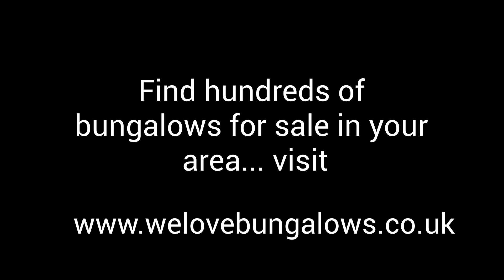Bungalows For Sale In West Sussex